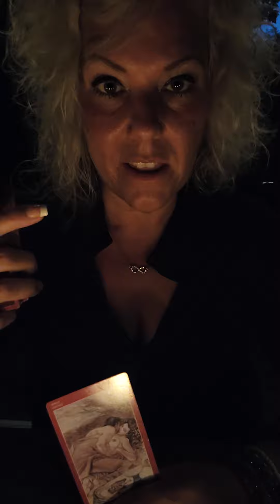Campfire Chat! Collective Reading, Boss Man showing up! divinemasculine 👌 🙌 💜 part 1